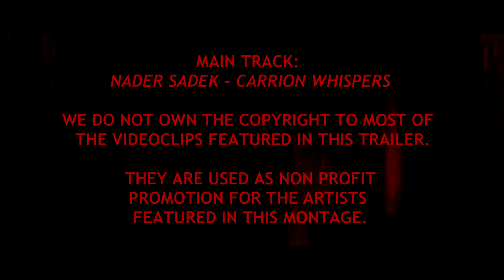NADER SADEK - 3 SHOW NORTH AMERICAN APPEARANCE (Califronia, NY,Quebec)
Nader Sadek brings his musical project to the states again.Hitting the west coast for the first time opening Directly for Immolation at California DeathFest